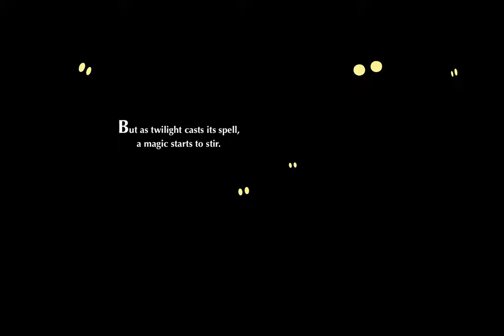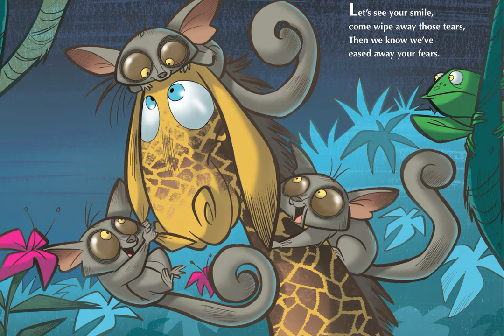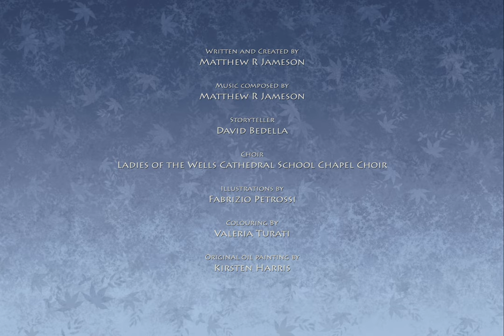Bush Baby Chorus | Bush Tales | Kid's Stories | Kid's Songs | Children's Stories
Bush Baby Chorus is the thirteenth tale of the Bush Tales Kid's Stories & Kids Songs. Bush Tales Children's Story & Children's Songs Series! Watch the Bush Tales Children's Stories & Read Aloud! Bush Tales make excellent Children's Bedtime Stories! Bush Tales is a musical spectacular aimed at families with children of all ages to read aloud.

The Bush Tales Series depicts a unique collection of stories rooted from the legends and folklore of Africa. In a fun, quirky and musical way you learn how the Meerkats became united, the Lion got its roar, the Baboons their red rumps, the flamingos their pink feathers and many more mad cap adventures.

Bush Tales introduces a great family of characters such as Hustler the Meerkat, Masavi the Lion and Bont the Baboon. Read Aloud Bush Tales Kids Stories.